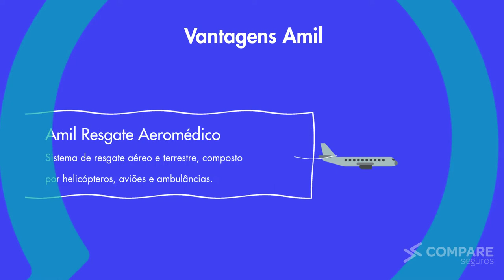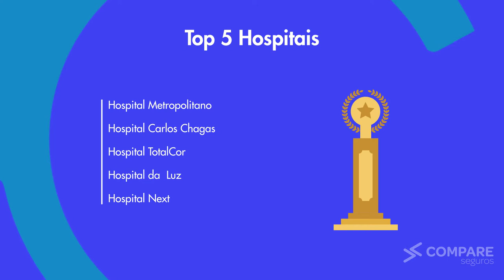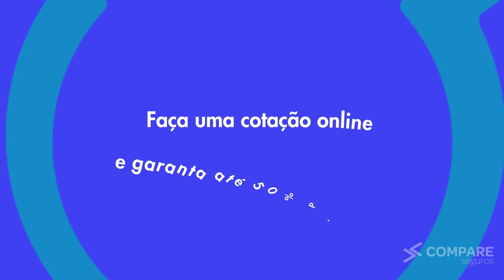Conheça o Plano Amil CO 20 saúde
Conheça o plano Amil CO 20 Saúde, com benefícios, rede credenciada e os melhores preços com descontos de até 50%. Para saber mais acesse o site da Compare Seguros